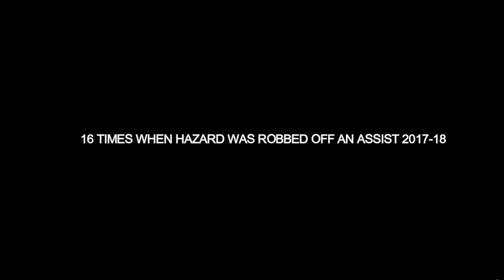Hazard getting robbed off assists - 16 times - 2017-18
Wanted to make this video since a long time. Hazard does everything right, but at the end his hardwork just goes for nothing as his teammates spoil everything. This has been happening for 5 years now and then some people who only see the stats think he's overrated.